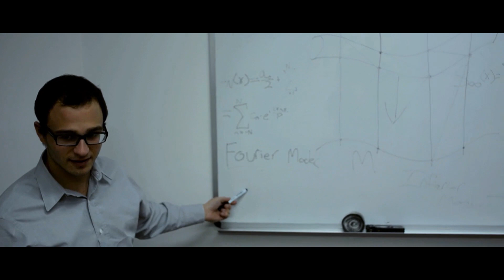Between Fire And Shadows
Project done for Film Production Class, AUR
Written and Directed by Chris Johnson
Edited by Marwan Moussa
Starring David Zuckermann